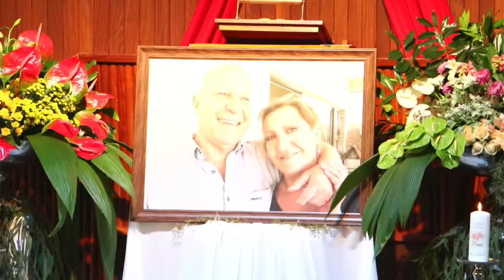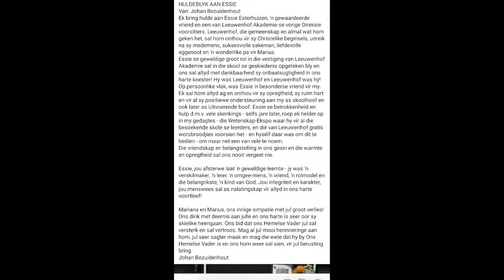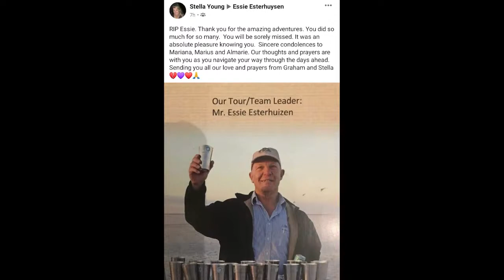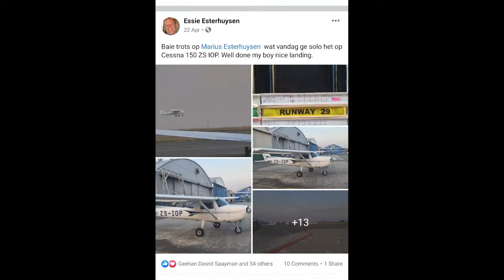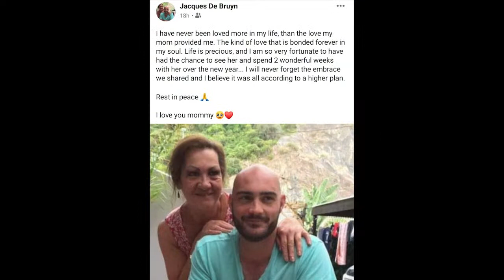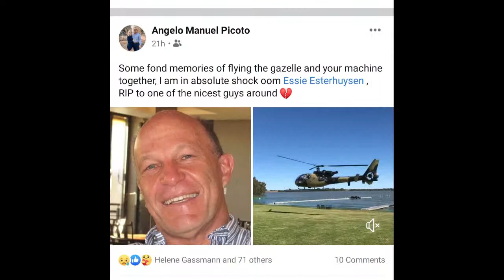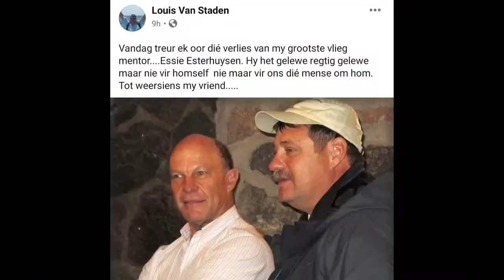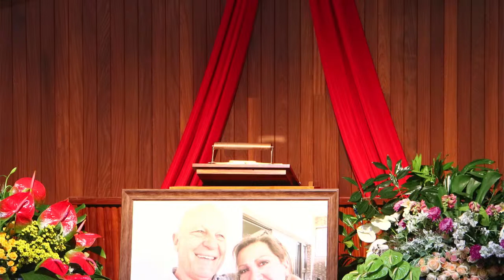In Loving Memory of Dané & Essie Esterhuysen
The Live Stream of Dané & Essie Esterhuysen's Funeral Service